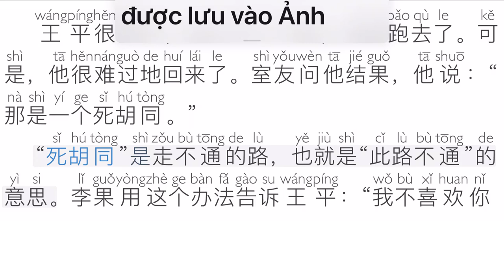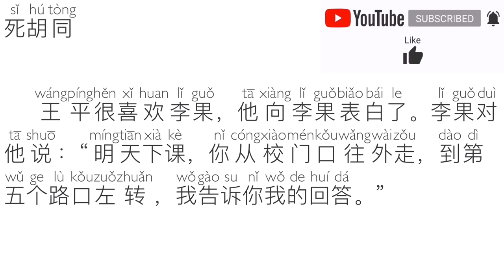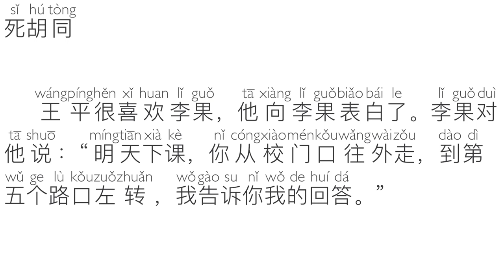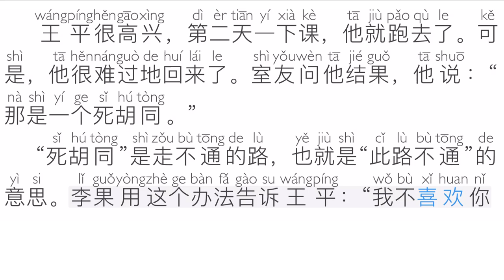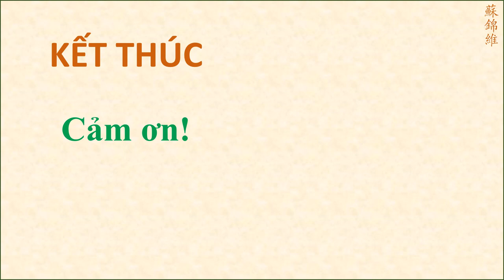PHẦN 93 - HẺM CỤT/ ĐƯỜNG CÙNG (SƠ CẤP)